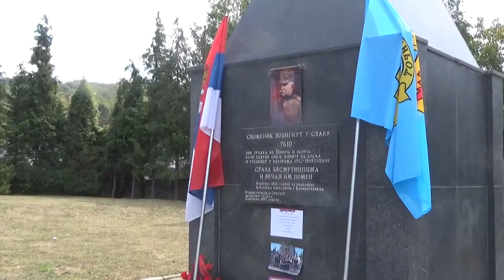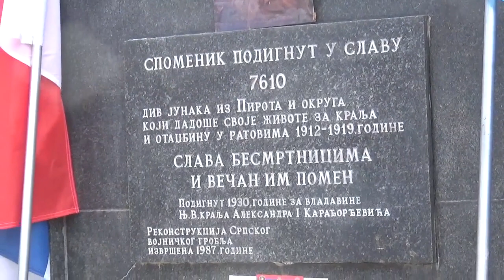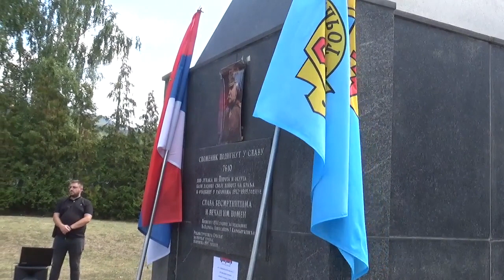Pomen palim borcima i intoniranje himne, 15.09.2021, Pirot